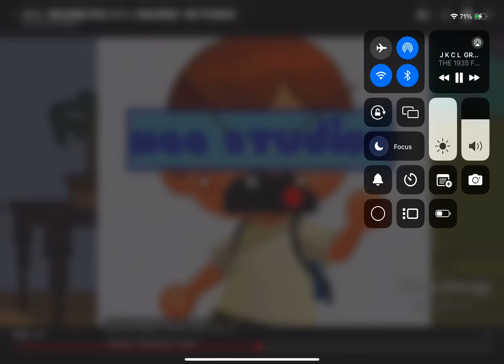Me when I have summer school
I prefer the regular one better